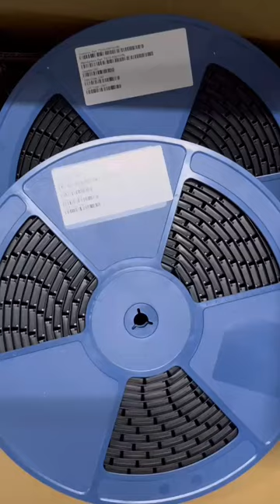Recommended model today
PIC32MX795F512L-80I/PT、
10CL006YU256C8G 、ADS1299-6PAG
MCP6V71T-E/OT、E-L9823013TR 、L9848TR